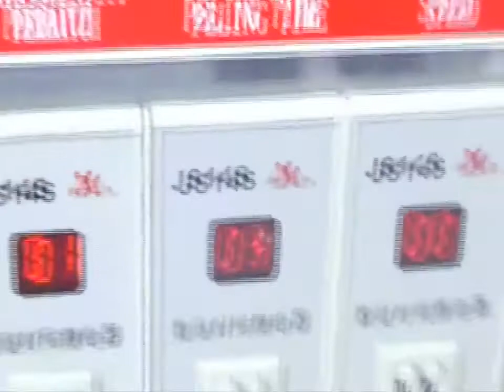Industrial Onion peeling machine onion peeler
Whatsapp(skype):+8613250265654